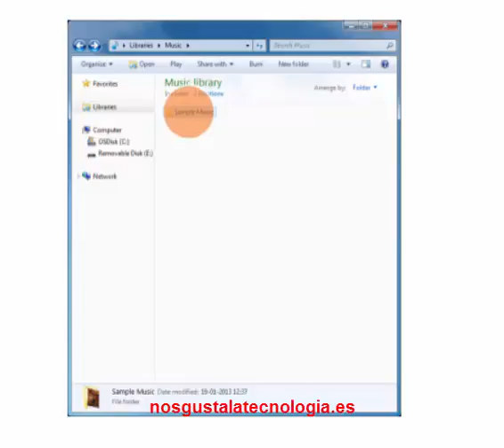Cómo transferir archivos entre el ordenador y el móvil ( mediante un cable USB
DESPLIEGAME
En este vídeo le mostramos como : transferir archivos, por ejemplo, fotografías, archivos de música, etc. entre tu ordenador y el teléfono. en  7 pasos, .Esperamos que les guste, Compártelo con los demás Suscríbete para ver los próximos vídeos
 de este canal directamente en tu página principal de YouTube